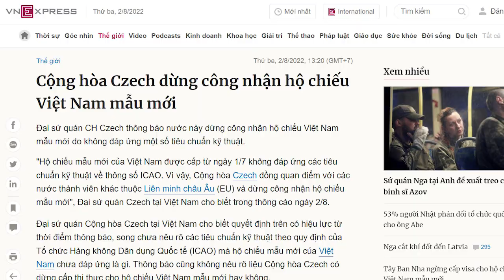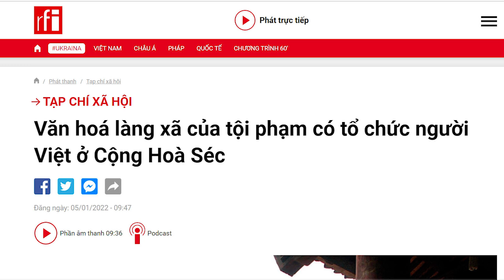Nghi ngờ lớn, chiến dịch bảo kê „băng đảng“ xuyên quốc gia của anh Tô đang lộ?